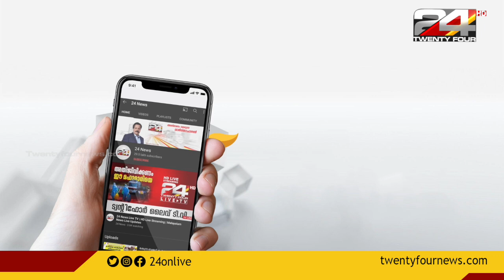ഗായകൻ കെ കെ യുടെ ഓർമകളിൽ; മരണമില്ലാത്ത പാട്ടുകൾ | News Evening | 01 June 2022 | 24 News